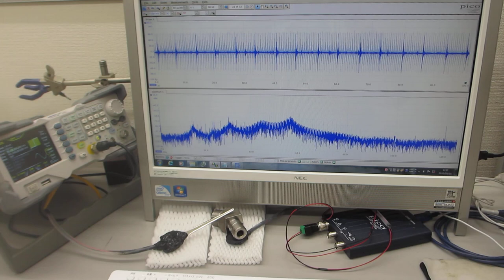超音波プローブの表面弾性波を利用した、部品検査実験（超音波システム研究所）